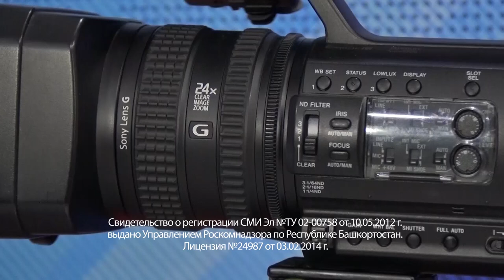Актуальное интервью от 23 октября 2019 г.Янаул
Файруза Ганиева, заместитель главы администрации  района по экономическому развитию и предпринимательству